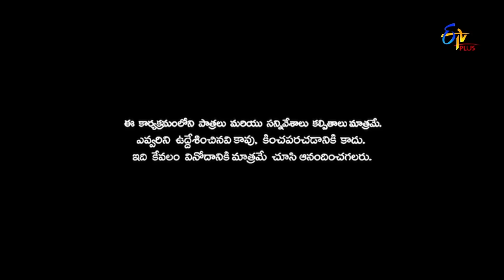Faima, Saddam, Praveen, Asia, & Rithwika Sri Hilarious Comedy Skit’s | Patas 2 | Etv Plus